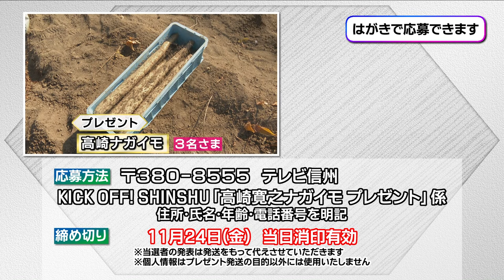【KICK OFF! SHINSHU #034 2023.11.18放送】農家でもストライカー！？元松本山雅 高崎寛之の新たな挑戦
J３リーグ「松本山雅FC」と「AC長野パルセイロ」の試合結果や選手情報だけでなく、ジュニア・ユース世代や女子サッカーなど、プロ・アマ問わず、信州のサッカー情報を発信！
サッカーの魅力をくまなく、信州の皆様にお伝えしていきます！

【放送内容】
■J3リーグ KONAMI月間ベストゴール
　AC長野パルセイロ 船橋選手のゴラッソをもう一度！
■熱戦！信州サッカー
・J3リーグ 第３５節ハイライト
・WEリーグ 第１節ハイライト
・F2リーグ 第１５節ハイライト
■サッカー選手のセカンドライフ
　現役を引退したサッカー選手の「その後」に迫る新企画。初回は元松本山雅FC 高崎寛之

【出演者】
下嶋 兄（元帝京高校サッカー部）
安藤 千伽奈（元NGT48　御代田町出身）
高崎 寛之（元松本山雅FC）
菅野 直道（テレビ信州アナウンサー）